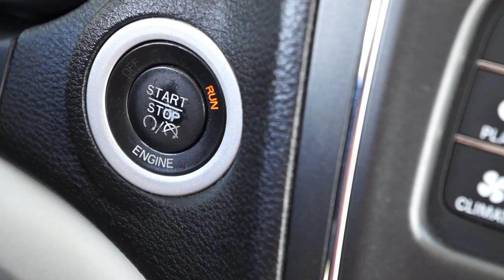Dash Cam | Distracted Driver 7 - SCHOOL BUS RUNNERS - RED LIGHT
This video is about Distracted Drivers around Central Florida 7

Front Dash Cam: MIVue 538
Rear Cam: Generic GT300

THE FOLLOWING VIDEO WAS MADE FOR THE ENTERTAINMENT OF THE VIEWERS ONLY. PLEASE ENJOY THE CURIOSITIES FILMED ON THE STREETS.

DRIVE CAREFULLY AND AVOID ACCIDENT